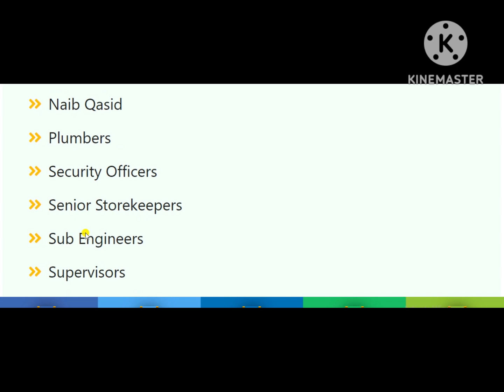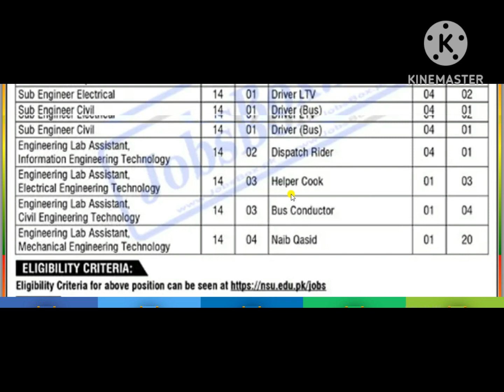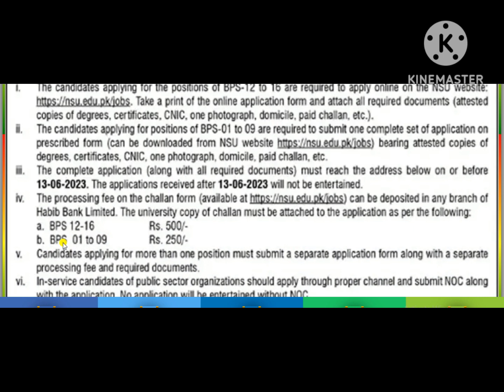NSU Jobs 2023 Portal - National Skills University Latest Jobs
National skills university nsu islamabad jobs 2023 www nsu edu pk result
National skills university nsu islamabad jobs 2023 www nsu edu pk online
National skills university nsu islamabad jobs 2023 www nsu edu pk login
national skills university islamabad jobs
national skills university courses
national skill university islamabad programs
national skills university admission 2023
What is the rank of National Skills University Islamabad in Pakistan
Is National Skills university public or private
What is the eligibility criteria for National Skill university Islamabad
What is the ranking of National Skills university in Pakistan